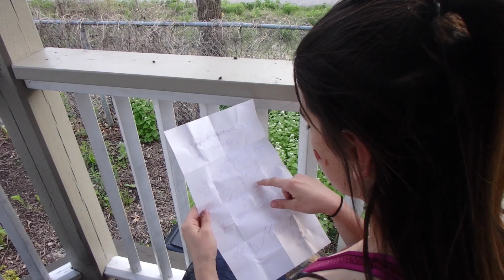Macbeth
This video is about Macbeth